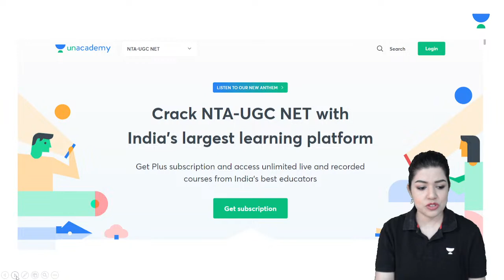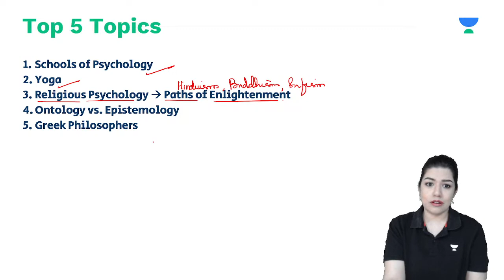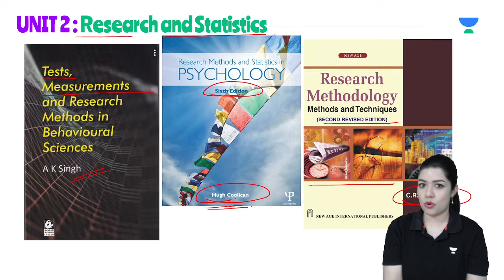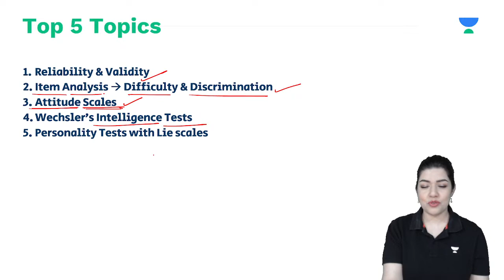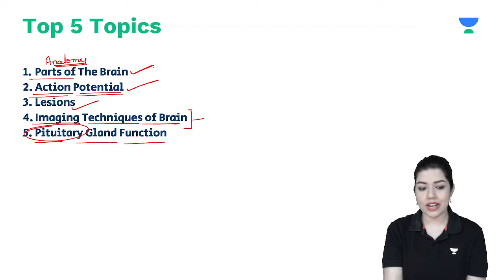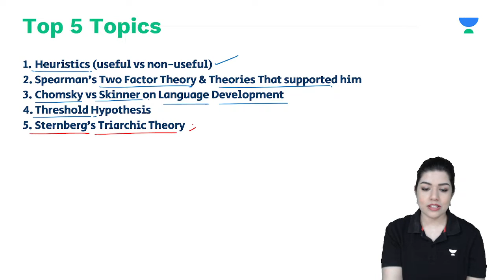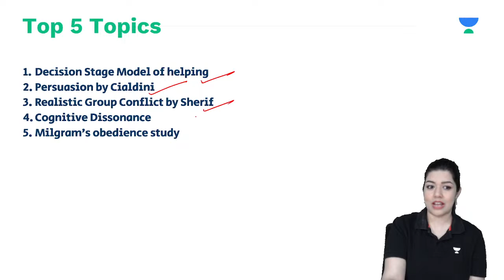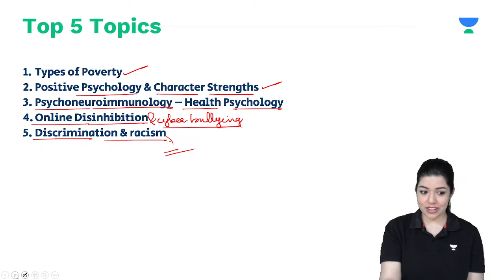Best Books of Psychology and Most Scoring Areas | PGT/UPHESC/NET/GATE/MPhil | Hafsa Malik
In this session, Educator Hafsa Malik will be discussing about Best Books of Psychology and Most Scoring Areas for PGT/UPHESC/NET/GATE/MPhil Exams.

Call Hafsa Malik's team on  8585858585 and take your NTA-UGC NET Preparations to the next level.

➤ About the Educator:  Gold medalist in Psychology from University of Hyderabad, cleared NTA UGC-NET in December 2018. Publications in the field of Well-being.

You can enroll to Unacademy Subscription and get the following benefits:
1. Learn from your favourite teacher
2. Dedicated DOUBT sessions
3. One Subscription, Unlimited Access to Live Online Classes and Videos
4. Real-time interaction with best-in-class teachers
5. You can ask doubts in live online classes
6. Limited students in each Class
7. Download the videos & watch them offline